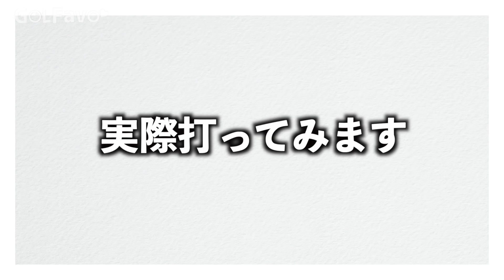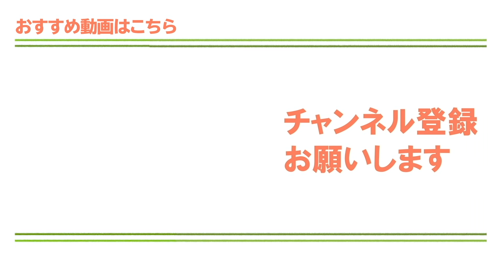【距離別】サンドウェッジ（SW）攻略法！5～50ヤードを打ち分けるための打ち方のコツ【ゴルファボ】【青山加織】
サンドウェッジをもっとうまく打つための打ち方のコツをご紹介します！短い距離になればなるほど足幅は狭く、体重は左足にかけて、グリップ短く、ポイントを意識してスイングすればピンにしっかり寄るショットが打てるでしょう！

20～30ｙ、50ヤードなど距離ごとのサンドウェッジのポイントをぜひ参考にしてみてください！

◆あなたの「知りたい」を動画にします！

◆レッスン動画の内容は記事でも配信してます↓
★人気の動画をご紹介します★
・ゴルフ初心者へ！スイングの基本を習得するためのポイント【青山加織】

・理想のスイング【縦振り】を身に付ける方法【市川里菜】
スイングは「縦振り」が正解！飛距離アップのための正しい振り方と練習法

・アドレスの基本！ゴルフ初心者が必ず守るべき５つの鉄則【小野寺誠】